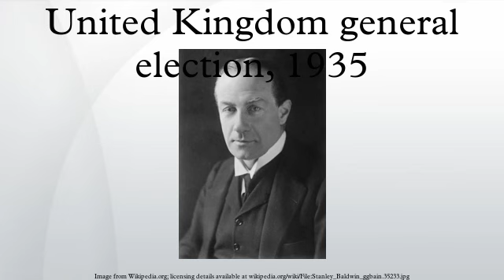United Kingdom general election, 1935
The United Kingdom general election held on 14 November 1935 resulted in a large, though reduced, majority for the National Government now led by Conservative Stanley Baldwin. The greatest number of Members, as before, were Conservatives, while the National Liberal vote held steady. The National Labour vote collapsed, and even its leader Ramsay MacDonald lost his seat.
Labour, under what was then regarded internally as the caretaker leadership of Clement Attlee, made large gains over their very poor showing in the 1931 general election. The Liberals continued their slow political collapse and lost further ground, with their leader Sir Herbert Samuel losing his own seat.